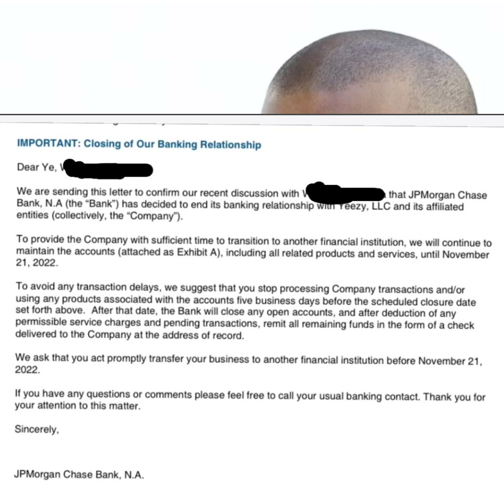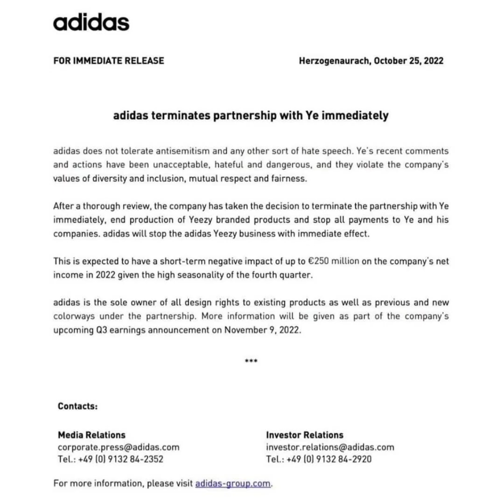Kayne West is officially canceled by the corporations.